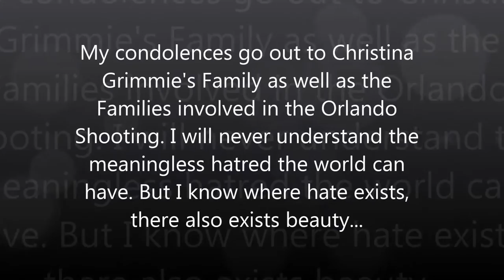Speed Painting #11: The Northern Forest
"Just a Dream" by Nelly - Christina Grimmie & Sam Tsui Cover